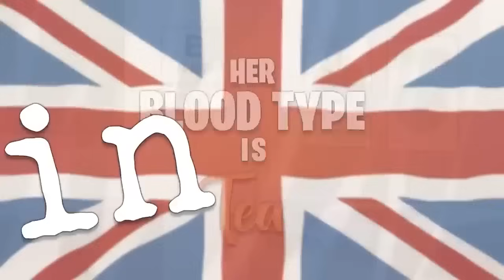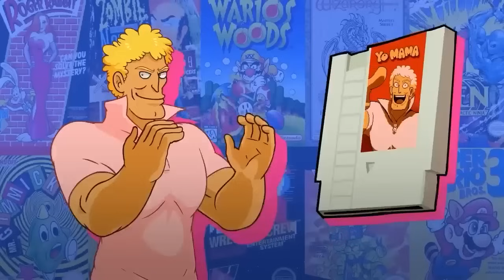YO MAMA SO EVIL! Gaming